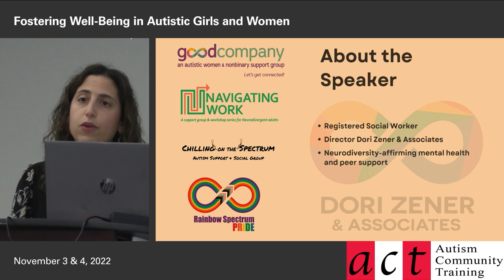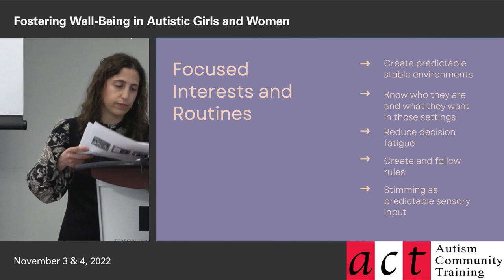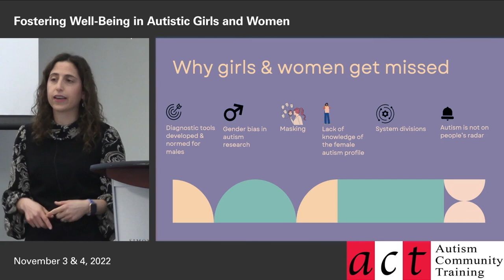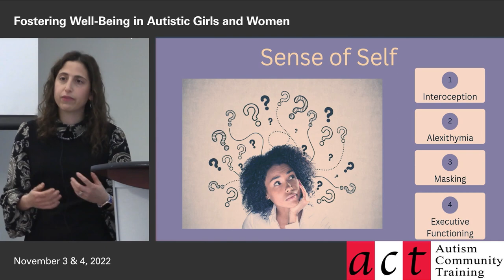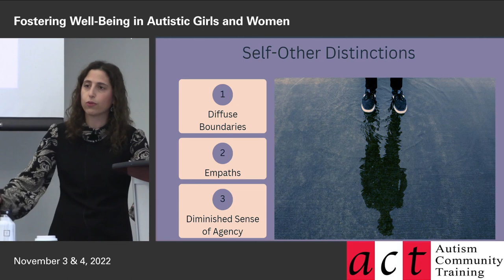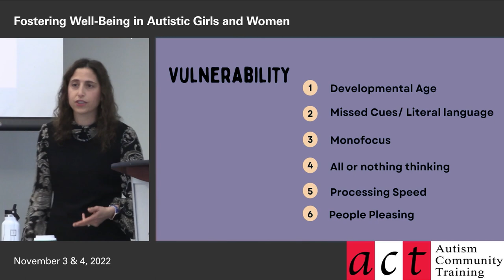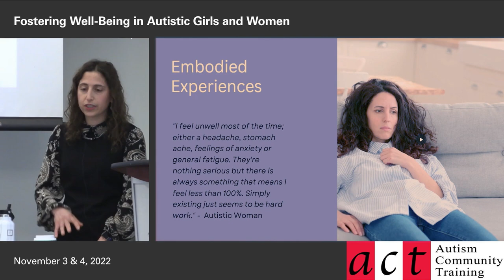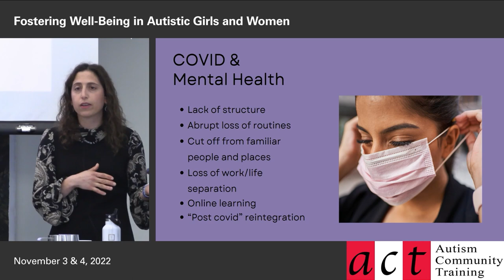Fostering Well-Being in Autistic Girls and Women with Dori Zener - Part 1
Girls and Women are often overlooked in autism research, clinical training and service provision. Due to difficulties reading social cues, autistic girls and women, in general, are disproportionately victims of bullying, sexual assault and abusive relationships. Mental health challenges such anxiety, depression, panic, eating disorders, ADHD, OCD and addictions are exacerbated by the lack of awareness of the needs of women and girls. By shedding light on their experiences and providing practical strategies, we can support autistic girls and women to thrive.

This presentation offers practical insight for professionals to better understand how to support autistic girls and women, including case studies.

Chapters
00:00 - Welcome & Introduction
02:07 - Profile of Autistic Girls & Women Intro
02:57 - Interests & Talents
04:41 - Sense of Justice
05:14 - Passionate Interests
07:40 - Careers
10:43 - Focused Interests & Routines
14:15 - Introverts & Extroverts
15:41 - Missed & Misdiagnosed
19:49 - Why Girls & Women Get Missed
23:45 - The Power of the Right Label
26:30 - "Put a Finger Down: Female Autism Edition"
29:45 - Sense of Self
35:37 - Gender & Sexuality
38:57 - Self-Other Distinctions
42:13 - Relationships
48:33 - Vulnerability
54:57 - Trauma
01:03:55 - Embodied Experiences
01:04:45 - Physical Health
01:09:56 - Mental Health
01:11:24 - Overload
01:14:32 - Shame
01:15:06 - COVID & Mental Health
01:17:22 - Resilient Consider donating to ACT